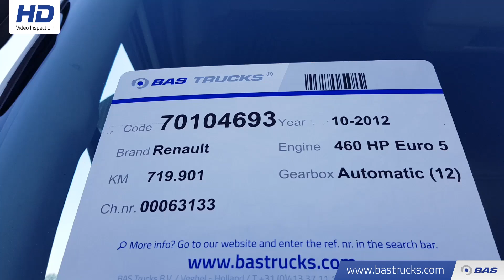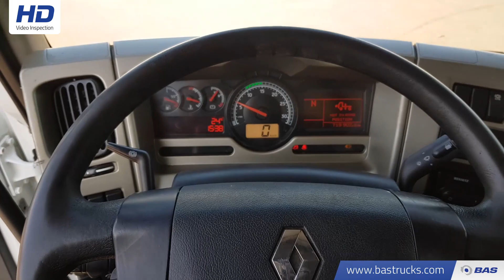70104693 Renault Premium 460 DXi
Renault Premium 460 DXi